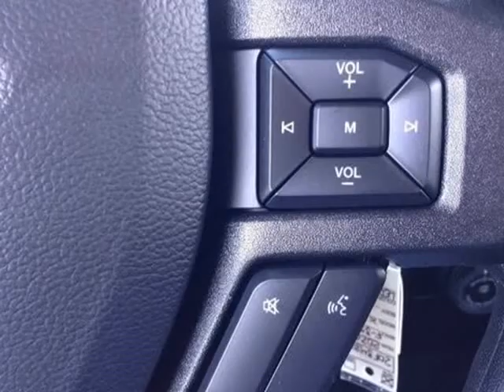2020 Ford Super Duty F-350 SRW XLT (Port Coquitlam, British Columbia)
Yes Man Approved
2505 Lougheed Highway
Port Coquitlam